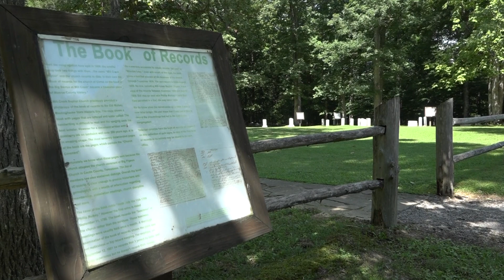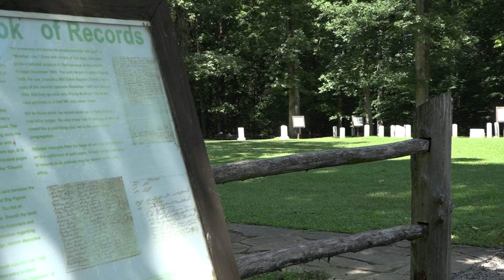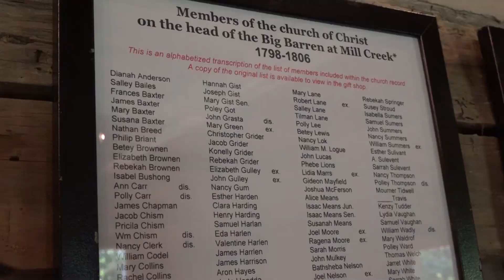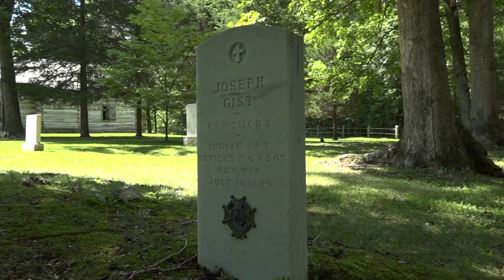Old Mulkey Meetinghouse SHS future rehab efforts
An update on rehabilitation efforts coming to Old Mulkey Meetinghouse State Historic Site! Park manager Sheila Rush tells us more about the future plans.

For more information on this Kentucky State Historic Site go

This project is supported through the Semiquincentennial Grant Program funded by the Historic Preservation Fund as administered by the National Park Service, Department of Interior.